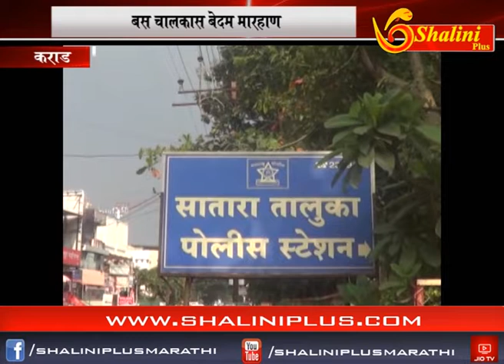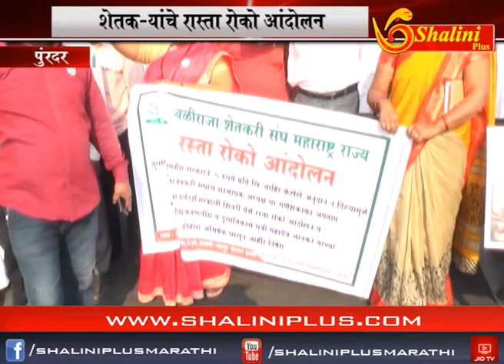0४ ऑक्टोबर २०१८ दुपारचे बातमीपत्र शालिनी प्लस मराठी